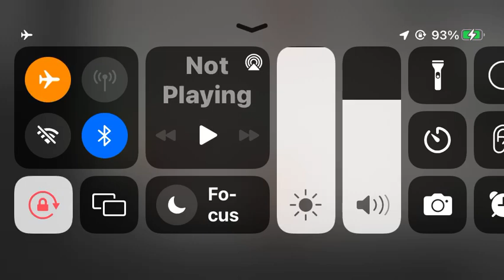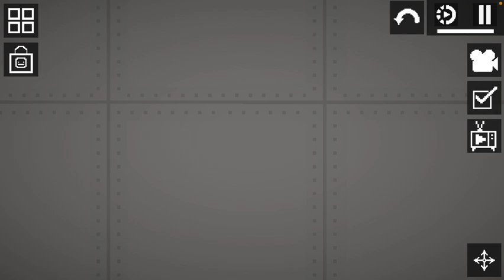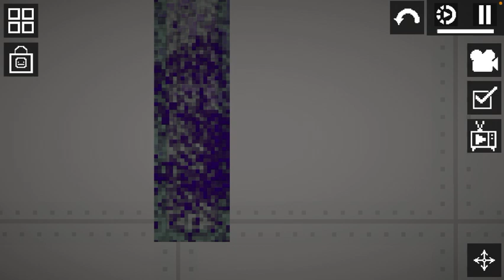That's not my neighbor but in melon playground